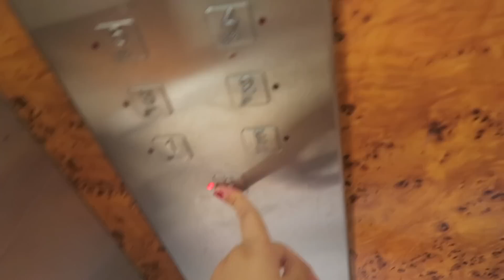ME ENCANTA CONOCEROS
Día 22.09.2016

28045 (Madrid)